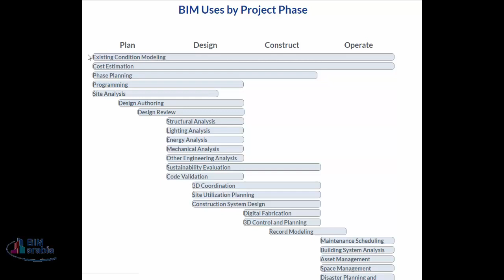01 BIM Uses by Project Phase استخدامات البيم حسب مرحلة المشروع